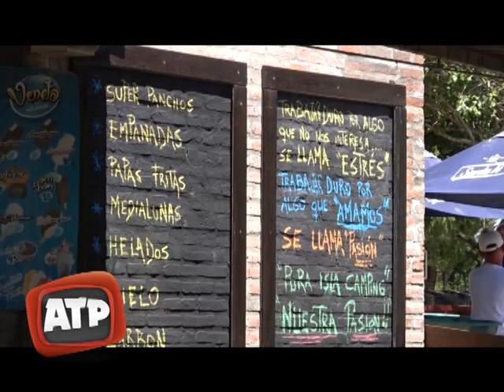Franco Arone - Dir. Prov. de Turismo - Presentación del Corredor Turístico Ruta 11